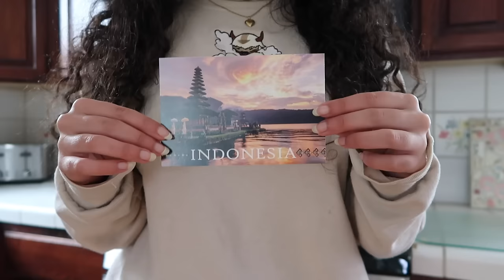a deep dive into everything wrong with the new avatar show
it's finally time! we can finally talk about it!! my excessively long, in depth review of all 8 episodes of netflix's avatar the last airbender!

🎞 A Clockwork Reader Film and Television Journal

timestamps:
- intro: 0:00
- atlas coffee: 1:20
- spoiler free/overall thoughts: 2:45
- episode 1: 10:01
- episode 2: 26:25
- episode 3: 35:02
- episode 4: 44:11
- episode 5: 51:27
- episode 6: 56:15
- episode 7: 1:02:52
- episode 8: 1:08:43
- final thoughts: 1:10:16
- outro: 1:11:18